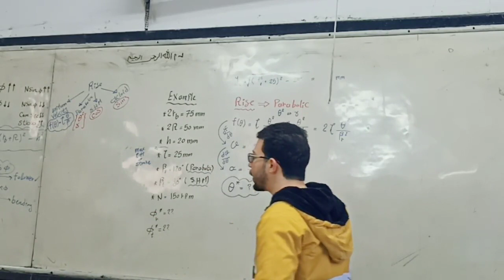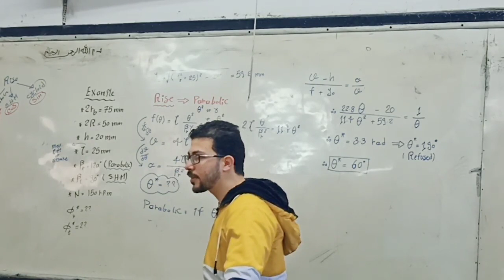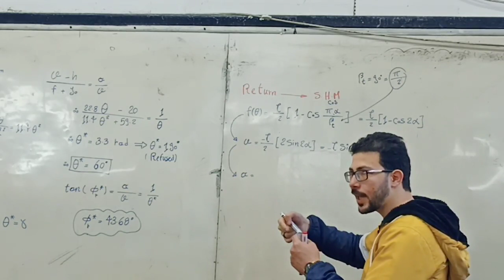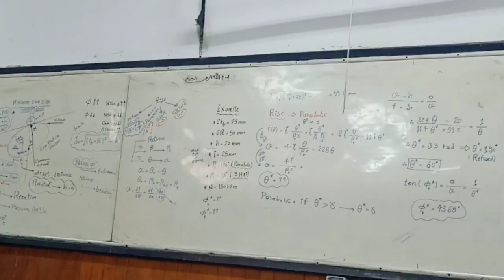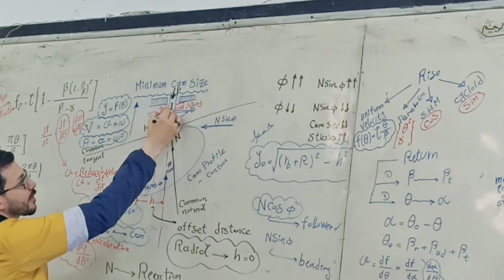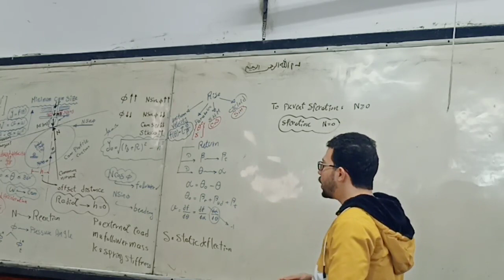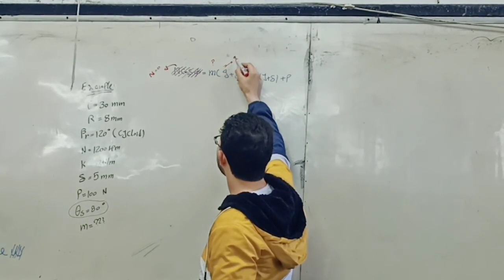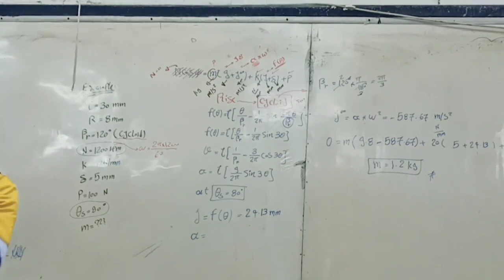theory 2 sec 7 eng Samak part 2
second section for cams